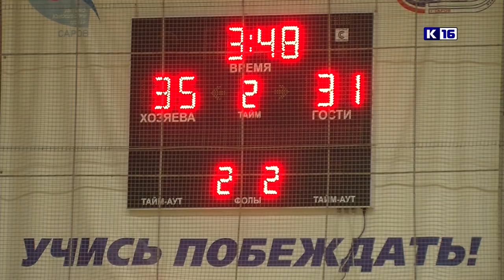Чемпионат города по баскетболу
В Сарове стартовал второй круг Чемпионата города по баскетболу. За право попасть в четверку лучших боролись команды «Полет» и «ДЮСШ Икар».